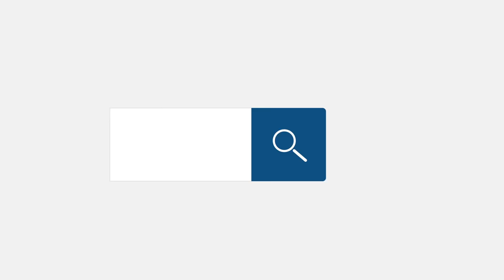ДРУЗЬЯ МНЕ НУЖНА ВАША ПОМОЩЬ/Как не платить кредит/Кузнецов/Аллиам/